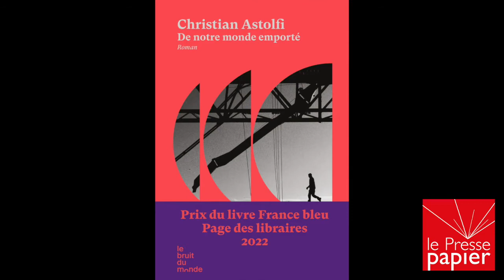Christian Astolfi - De notre monde emporté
Rencontre avec Christian Astolfi pour son livre
De notre monde emporté
Interview de Nicolas Mouton